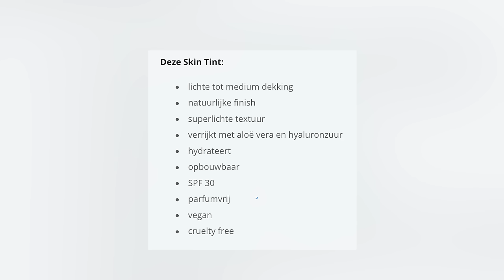NIEUWE ESSENCE MAKEUP TESTEN!! *MAART 2024*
Vandaag review ik NIEUWE Essence Cosmetics makeup! Enjoy :)

Hallo iedereen en welkom op mijn kanaal. Elke zondag om 12:00 uur komt er een nieuwe video online!

Makeup producten die ik heb gebruikt:
Essence Magic Filter Glow Booster
Essence Hydra Kiss Lip Oil 03 Pink Champagne
Essence Skin Tint 30 Light/Medium
Essence Baby Got Blush Liquid Blush 30 Dusty Rose
Essence Banana Loose Powder
Essence Soft Touch Eyeshadow 01
Essence Multichrome Flakes Eyeshadow Topper 01 Galactic Vibes
Essence Gimme Glow Luminous Highlighter 10 Glowy Champagne
Essence The Slim Stick 107 Hot Chili